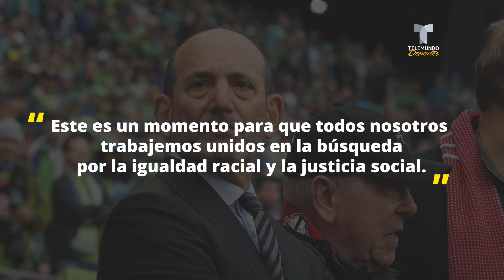Tajante advertencia de la MLS al Real Salt Lake por no apoyar el boicot | Telemundo Deportes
Video oficial de Telemundo Deportes. Dell Loy Hansen, dueño del equipo amenaza con correr a parte del plantel y así le responde Don Garber.